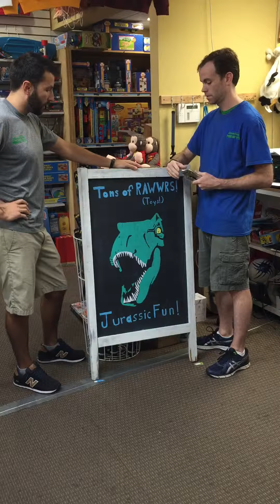That's Chewbacca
Toy Boys John and Harry get into epic debate over how Chewbacca is supposed to sound!

Check out all of our other really funny videos like our first ever toys boy dance video to Icona Pops new song Clap Snap!